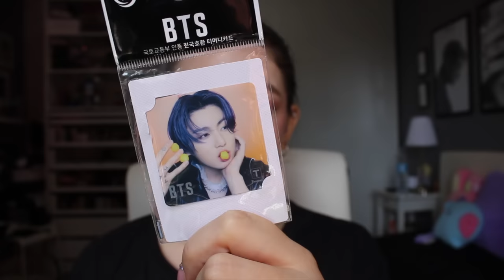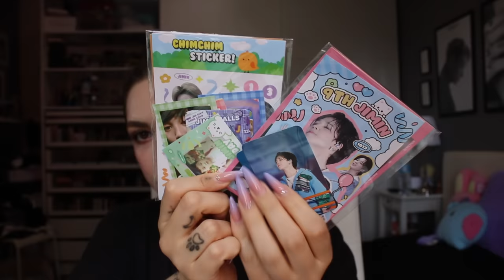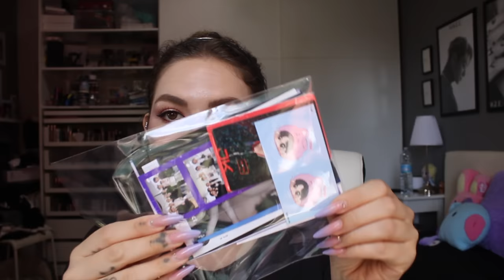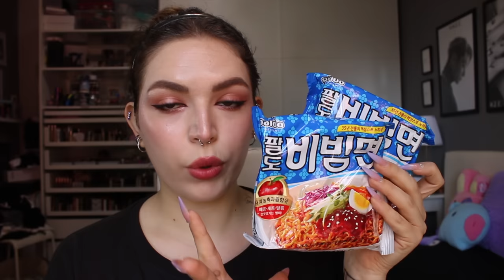HAUL COREA!! 💸pt.1 | Vestiti, cibo, lenti e BTS!